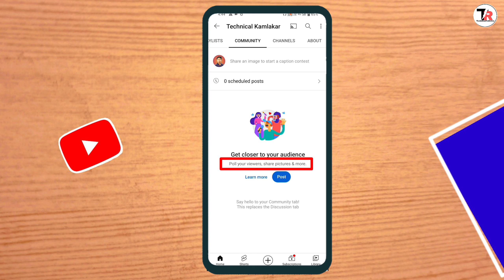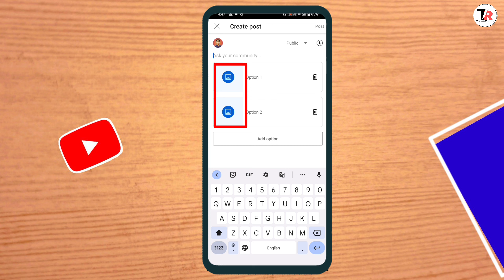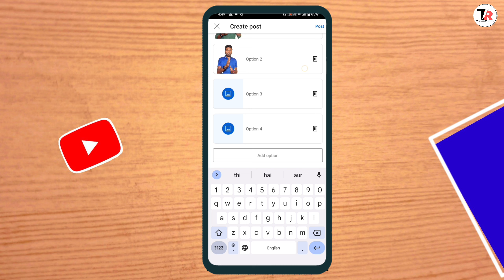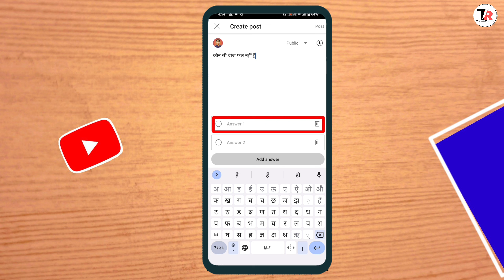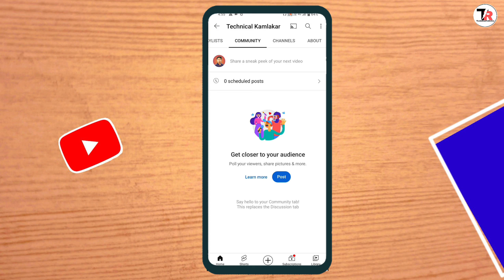Get Closer to Your Audience Poll Your Viewers Share Pictures & More. Learn More Post on YouTube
Hello friends is video me maine aap ko YouTube me get closer to your audience poll your viewers share pictures & more. learn more post ke bare mein bataya hai